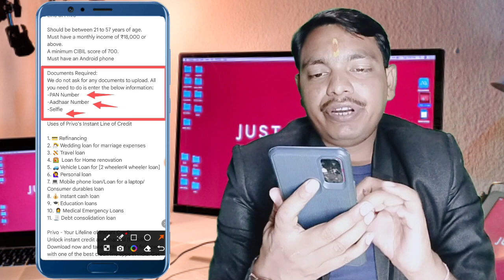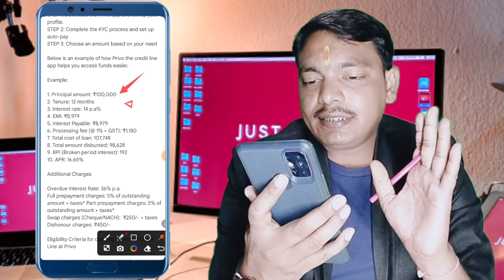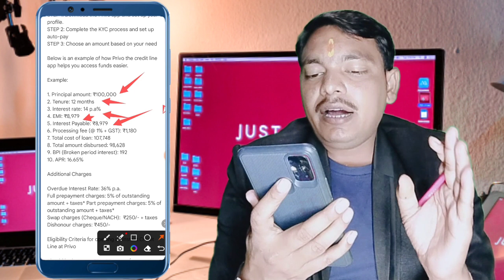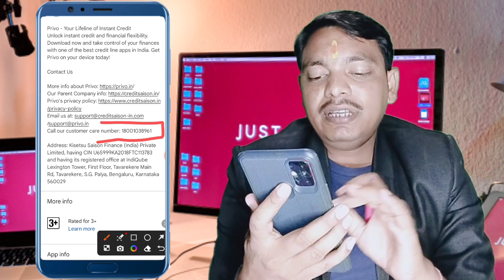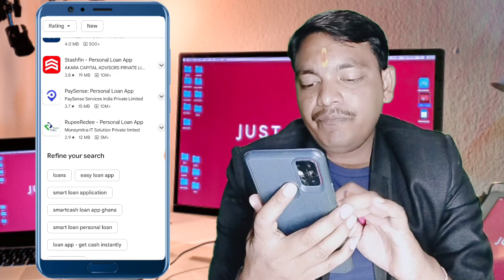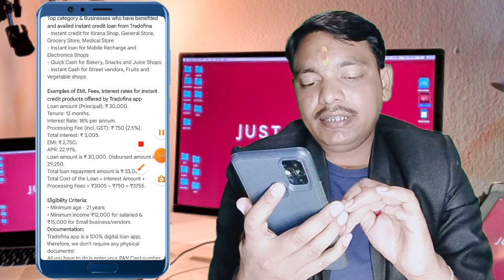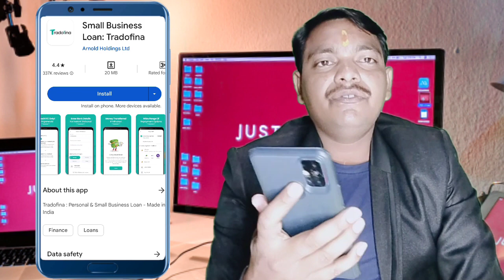2 New Loan App || 101% Loan App Fast Approval ✅ 30 सैकंड में लोन Intanst Personal no Income Proof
2 New Loan App || 101% Loan App Fast Approval ✅ 30 सैकंड में लोन Intanst Personal no Income Proof

Loan app fast approval 2023 || टेंशन मत लो Without income proof || Loan app || Instant personal loan

Hello Friend, Are you in urgent need of money? Quick loan for you in minute

Top Videos...

loan app
instant Ioan app without income pr
best loan app india
loan
personal loan
Instant loan
Instant personal loan without credit score in telugu
Instant Ioan without cibil score tamil
loan app
loan app
personal loan
loan app
instant loan
loan app
loan app
personal loan
NO CIBIL Score

Discrimination :
company.
Request to User :
Thanks
Murari Goswami...।|